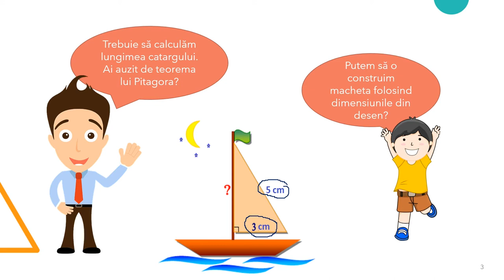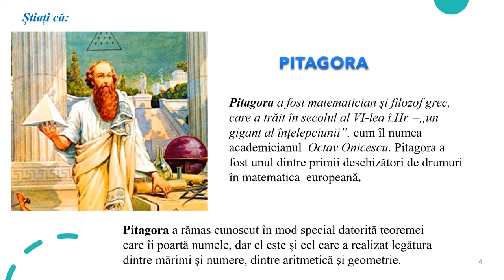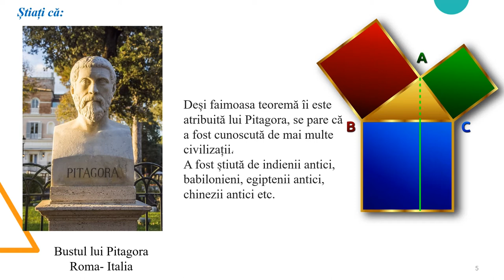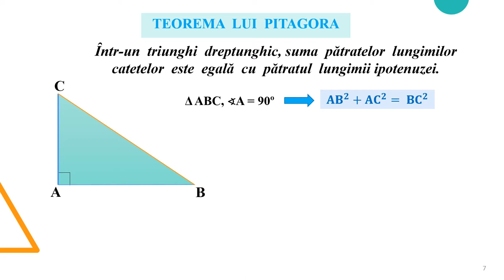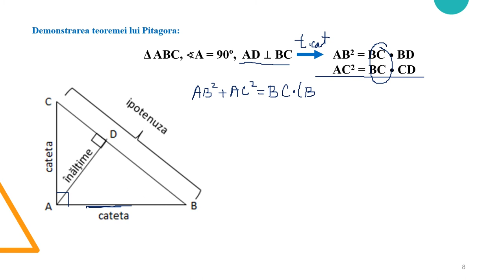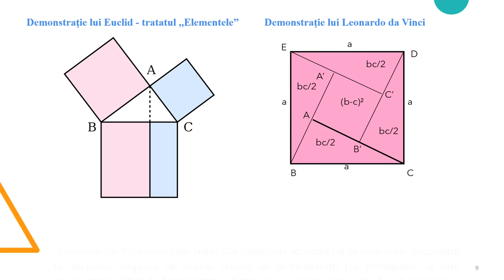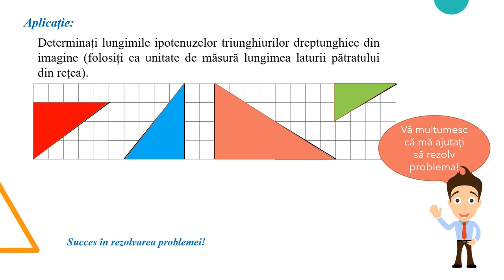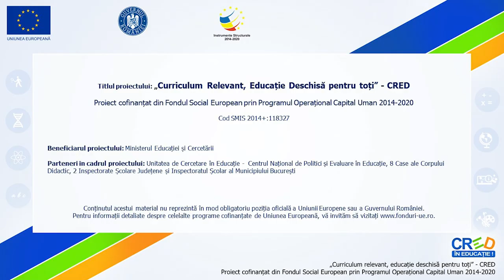Teorema lui Pitagora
Activitatea de învățare vizată de acest material constă în determinarea elementelor unui triunghi dreptunghic identificat în configurații geometrice sau practice date, utilizând teorema lui Pitagora.